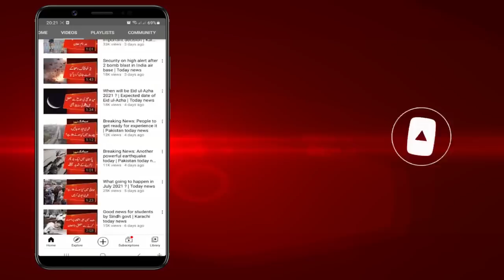Breaking News: Very sad news due to Heavy monsoon rains in Pakistan